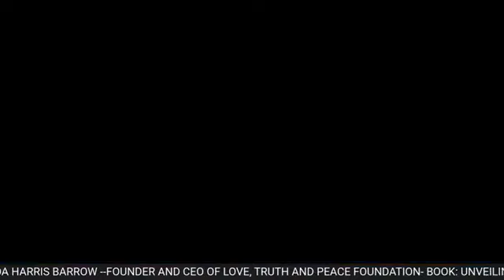AFRICA PRAISE MINISTRIES: STRENGTHENING COMMUNITIES_LOVE TRUTH AND PEACE TALK SHOW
REV. HENRY SAMUELS - AFRICA PRAISE MINISTRIES